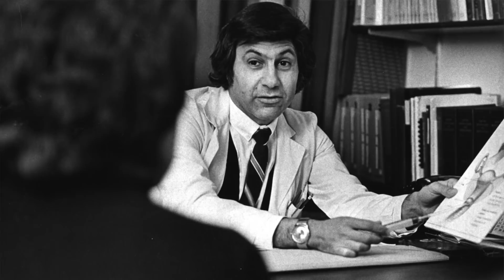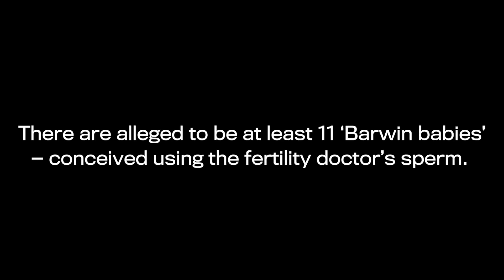Barwin’s babies: A fertility doctor’s unbelievable actions – and an unexpected silver lining